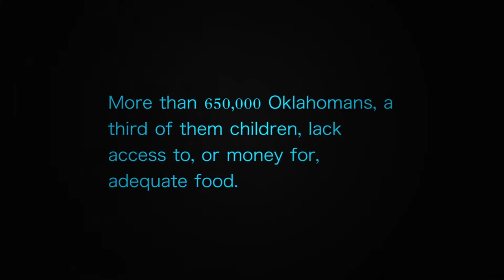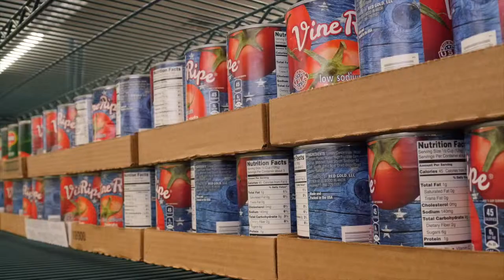FINAL hunger video